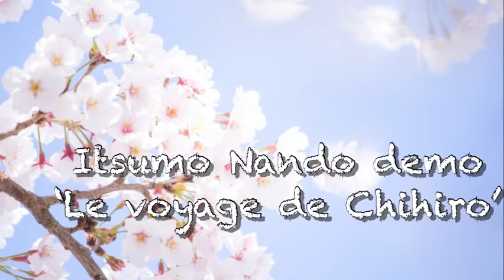いつも何度でも Itsumo nando demo (Le voyage de Chihiro)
Qui m'appelle ?
"J'aimerais rêver,
C'est la partie de la chanson qu’elle a le plus voulu transmettre.

Chaque jour, il ne se passe rien d'intéressant. La jeune fille se demande pourquoi elle s'ennuie autant. Il y a des adultes égoïstes autour d'elle. Toutes les choses qui vont mal et les choses tristes arrivent.
Mais, peut-être qu'un jour "quelqu'un" apparaîtra qui la changera. C'est le rêve que j'ai. Les gens font parfois des erreurs. Nous nous permettons d'être faibles, même si nous savons que ce n'est pas bien.
Puis je regarde le ciel et je vois à quel point il est bleu.
Je me rends compte que j'ai trop réfléchi.
Vous pensez peut-être que vous êtes arrivé à un point où vous ne pouvez plus faire demi-tour, mais vous pouvez recommencer là où vous pensiez pouvoir le faire. (Soupirs)
Vos mains sont là pour s'accrocher à quelque chose d'important. C'est ce que la chanson m'encourage à faire.

Vivre et mourir n'est pas une partie naturelle de la vie
Il représente la "mort biologique".
Une fille perdue dans un autre monde éprouve pour la première fois le sentiment qu'elle pourrait mourir. Si elle meurt, son cœur ne fonctionnera plus jamais.
La jeune fille en est stupéfaite et se vide. Puis elle réalise pour la première fois.
Les fleurs, les poissons dans l'étang et tout ce qui n'était qu'un paysage sont maintenant "vivants".
La raison pour laquelle elle est ici est qu'elle est vivante. Et un jour, je deviendrai moi aussi "zéro".
Que puis-je faire en attendant ?
Je vois les yeux de la jeune fille devenir de plus en plus clairs devant elle.

Ces lèvres peuvent même chanter.
Il est normal de faire des erreurs, vous pouvez le faire encore et encore.
Il est important d'avoir un rêve en soi.
Il y a des moments où vous vous sentez en insécurité.
Mais au lieu de vous plaindre, chantez une chanson pour vos amis qui sont déprimés.
Vos amis seront heureux et vous pourrez à nouveau rire avec eux.
Une fille se demande d'où vient cette voix qui tente de la réveiller.
Comme elle rencontre beaucoup de gens d'autres mondes, elle retrouve ses émotions latentes.
Afin de retourner dans son ancien monde, elle se dirige vers le tunnel où ses parents l'attendent.
À l'époque, ils lui ont dit de ne jamais regarder en arrière.

Jusqu'à présent, la jeune fille n'a regardé que dans des endroits éloignés. Si le lieu change, un nouveau vous commence un nouveau vous.
Elle pensait que son échec était dû à son "environnement".
Mais la fille le ressent. Mais la jeune fille a le sentiment d'être clairement différente de ce qu'elle était auparavant.
Même si elle ne se souvient pas de la raison de ce changement, elle a le sentiment d'avoir développé un "noyau" dans son cœur.
Ne vous trompez pas et ne faites pas semblant de ne pas voir ce qui est important. Mais si vous faites une erreur, vous pouvez recommencer à zéro.
Toujours le faire encore et encore...

(Paroles.)
Elle m'appelle, cette voix, tout au fond de mon coeur
Je voudrais ne rêver que de rêves qui m'exaltent
J'ai traversé des océans de tristesse
Mais je sais que sur l'autre rive, je te rencontrerai sûrement

Je suis ce voyageur qui répète les mêmes erreurs
Mais qui connaît le bleu du ciel pour l'avoir exploré à chaque chute
Le chemin semble long et interminable, mais je peux, de ces deux mains, étreindre la lumière

Mon coeur cesse de battre quand je te dis adieu
Mon corps vide et silencieux me fait tendre l'oreille
Vivre est étrange, mourir est étrange,
Les fleurs, le vent et la ville partagent cette même étrangeté.

Rêvons toujours les mêmes rêves aimés
Plutôt que d'énumérer la ritournelle des malheurs
Servons-nous des mêmes lèvres pour chanter joyeusement

Cette voix enfermée dans chaque souvenir
Continuons d'en écouter et d'en garder précieusement le chuchotement
Au-dessus du miroir brisé en mille morceaux
Des milliers de nouveaux paysages sont maintenant reflétés

A travers la fenêtre paisible du premier matin
Mon corps vide et silencieux va s'emplir d'une vie nouvelle
Plus besoin de chercher au-delà des mers
L'étincelle du bonheur est là, tout près
Je l'ai enfin trouvée,
Elle est au fond de moi

(歌詞)
呼んでいる　胸のどこか奥で
いつも心踊る　夢を見たい

かなしみは　数えきれないけれど
その向こうできっと　あなたに会える
繰り返すあやまちの　そのたび　ひとは
ただ青い空の　青さを知る
果てしなく　道は続いて見えるけれど
この両手は　光を抱(いだ)ける

さよならのときの　静かな胸
ゼロになるからだが　耳をすませる

生きている不思議　死んでいく不思議
花も風も街も　みんなおなじ

ララ　ラ　ラ　・・・・

いつも何度でも　夢を描こう

かなしみの数を　言い尽くすより
同じくちびるで　そっと歌おう

閉じていく思い出の　そのなかにいつも
忘れたくない　ささやきを聞く
こなごなに砕かれた　鏡の上にも
新しい景色が　映される

はじまりの朝の　静かな窓
ゼロになるからだ　充(み)たされてゆけ
海の彼方(かなた)には　もう探さない
輝くものは　いつもここに
わたしのなかに　見つけられたから
ララ　ラ・・・・